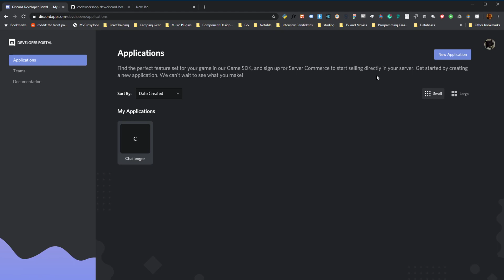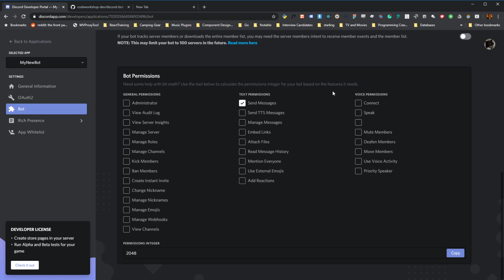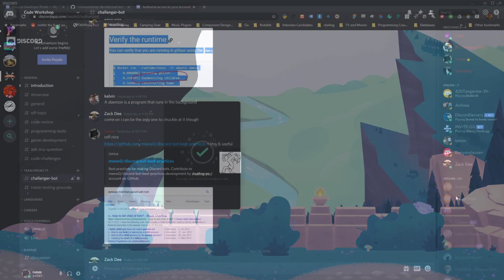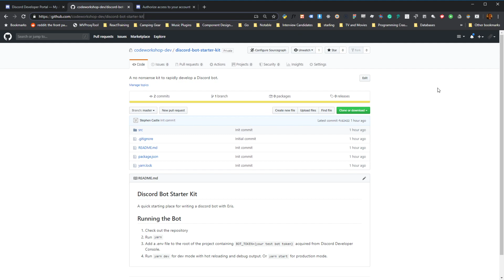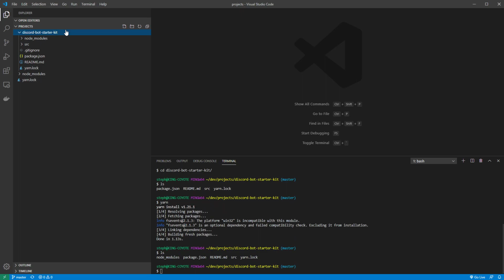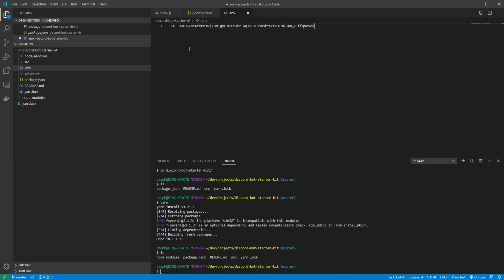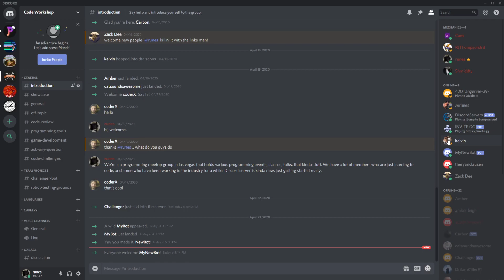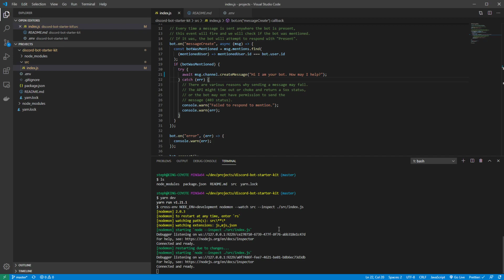Create a Discord Bot in 5 Minutes with Discord Bot Starter Kit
Discord Bot Starter Kit is a simple NodeJS project to get you up and running with a functional Discord bot.  Follow along in the video for instructions on creating a Discord Application in the Developer Console, Creating a bot user, adding the bot to your server, and finally hooking up the starter kit code to the bot. From there you can enhance your bot to do whatever you want!

Note: You should install NodeJS before trying to follow along with this, it isn't covered in the video, but you can download and install it